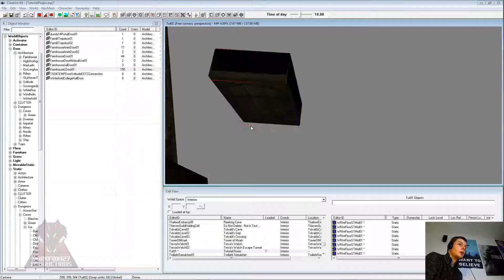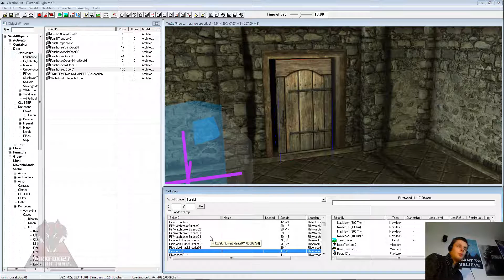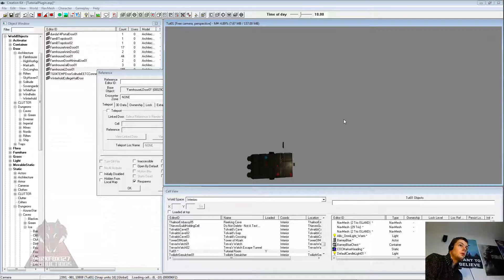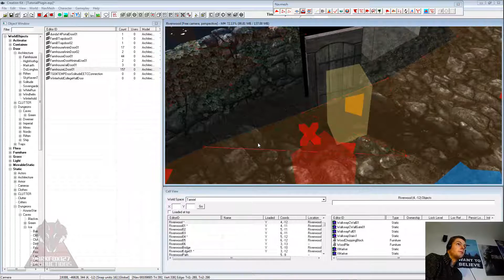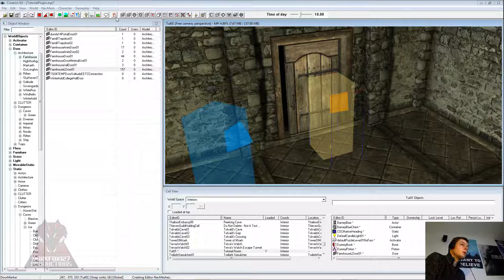Creation Kit (Linking Cells)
This is a nice simple Creation Kit tutorial for linking cells together, whether that be interior to interior or interior to exterior. I will also be showing you how to be sure that your followers are able to go through the door with you as many of you either forget or don't know about navmesh. If you wish to know a little more about Navmesh then you can visit the link below to one of my other tutorial videos.

Please consider supporting my content